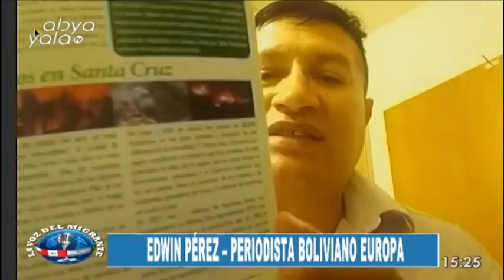LA VOZ DEL MIGRANTE - ENTREVISTA: EDWIN PÉREZ - PERIODISTA BOLIVIANO DESDE SUIZA - ABYA YALA TV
Conversamos sobre las diferencias iniciativas de los bolivianos en Europa para enviar ayuda a Bolivia para combatir los incendios.
Migrantes latinos protestan en contra de una empresa de envío de remesas en Suiza.